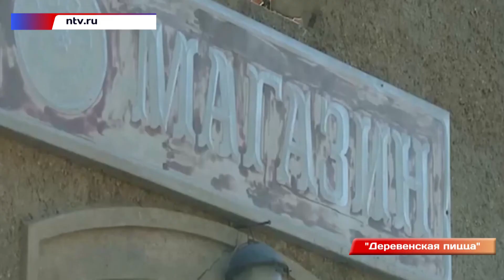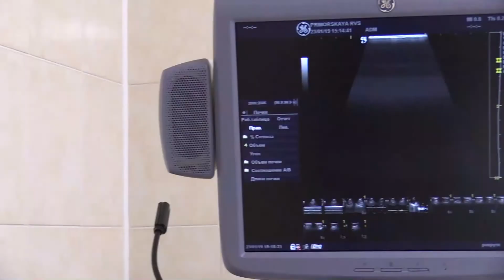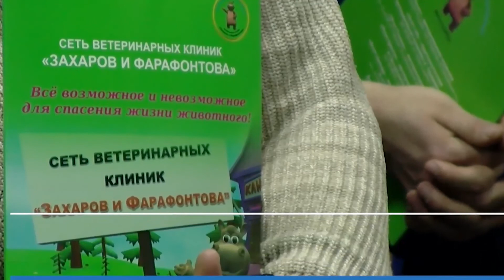ГОРОД ЛАЙВ прямой эфир от 25.04.20\19:30